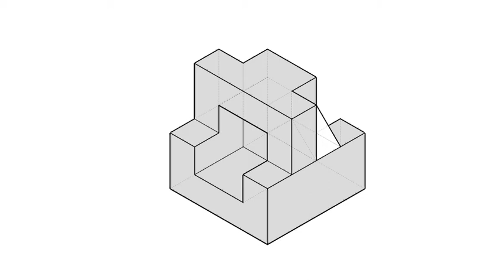基礎圖學實習-全華圖學059頁第01題/不同視角/方眼紙畫法/第三角法-等角圖展示